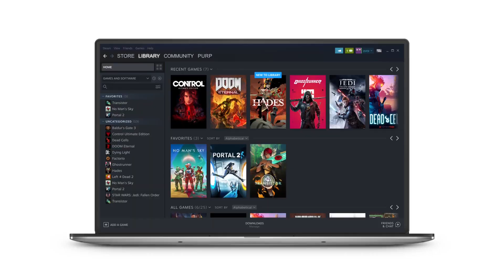Steam Deck PC Handheld February Launch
Today we will be talking about the steam deck that will be launching in February of 2022.

Steam Deck Specs.
CPU                         AMD Zen 2
Core count                 4-core/8-thread
CPU clock speed         2.4–3.5GHz
GPU                         AMD RDNA 2
GPU Compute Units 8
GPU clock speed         1–1.6GHz
RAM                         16GB LPDDR5 @ 5,500MT/s 32-bit quad-channel
Storage                         64GB eMMC / 256GB NVMe SSD / 512GB NVMe SSD
Display                         7-inch LCD touchscreen
Audio                         Stereo speakers, 3.5mm jack, dual mics, USB Type-C/Bluetooth
Connectivity                 Wi-Fi, Bluetooth, USB Type-C with DisplayPort 1.4 support
Battery                         40Whr
Size                                 11.7 x 4.6 x 1.8-inch (298 x 117 x 49mm)
Weight                         Approximately 1.47 lbs (669 grams)
Price                         $399 (64GB) / $529 (256GB) / $649 (512GB)